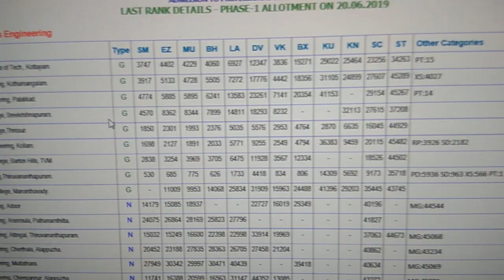College of Engineering Thiruvananthapuram | KEAM 2019 Last Rank Details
KEAM 2019 Last Rank Details - College of Engineering Thiruvananthapuram
B.Arch Architecture - 29
B.tech Computer Science & Engineering - 97
B.tech Electronics and communication Engineering - 228
B.tech Mechanical Engineering - 520
B.tech Electrical and Electronics Engineering - 530
B.tech Civil Engineering - 1154
B.tech Industrial Engineering -  3142
LAST RANK DETAILS - State Merit - PHASE-1 ALLOTMENT ON 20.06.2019